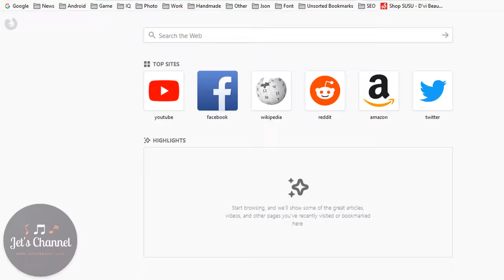Mystery of Fortune 2 | Radoka | Jet's channel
Mystery of Fortune 2 is the eighth episode of Fortune Chronicle Episodes. This is the official sequel of SRPG Mystery of Fortune(2014).

Explore dungeons with your own army and try to make the most efficient corps.

You must charge your phone while playing!

★Features

1. 25 available units and over 35 monsters.

2. Battle macro system that helps battles.

3. Changing class system lets you acquire various skills and strategies.

4. More gears and items to equip and collect.

5. Total 85 dungeons in 14 states to explore.

1. Every battle are conducted automatically. The Player gat set up strategies and level up units for the battle, before the battles starts.

2. You need to set up a fighting AI called battle macro to units before the battle starts. For example, you could set up the best strategy for battles by assembling condition and run sentence like - “Use skill when encounters enemy in close range” and “Heal yourself when you lost 50% HP”.

3. In the Pub you visit before you enter the dungeon, you can get some hints for your strategy, hire new units, purchase items and battle macro to prepare for the next battle.

4. Once the battle starts, the Player spectates the battle. You can use items to heal your units or fill Ether when you need.

5. When your units clear enemies in the current wave, they automatically proceed to the next wave. If you lost every unit in the battle, exploration ends.

6. When the exploration ends, you receive gold and items that you can use to upgrade your units.

★ How to use Google cloud-saving

★ Caution: Google cloud-saving overwrite data to your phone, so your existing data might be deleted. Using when you transfer data after changing device only is recommended.

★ If your data is deleted during using cloud-saving, it cannot be recovered. Please pay close attention.

★ If you want to use Google cloud-saving, you should be logging in Google account first.

1. Click ‘Google Play’ button (green game pad icon) on your existing cell phone (or tablet).

2. Sync saved data by clicking “Save Data” button. Don’t close application or break the internet connection. Data might be lost. Provided that the process is stuck at 0% too much time, close application and restart.

3. Click ‘Google Play’ button on your changed cell phone (or tablet).

4. Click “Load Data” button and sync saved data from servers. Don’t close application or break the internet connection as same above.

5. When you start app, previous saved data would be loaded. Now you can play the game.

Please sync saved data by clicking “Save Data” button to keep losing your data.

Please use “Load Data” when you newly change your cell phone or lose saved data only.